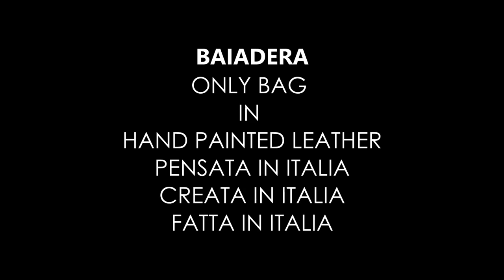KHÔNG THỂ TIN ĐƯỢC NGƯỜI Ý CÓ THỂ LÀM ĐIỀU NÀY?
Nếu đã quá quen mắt với những chiếc túi in hình công nghiệp hiện đại đang được bày bán tràn lan trên thị trường, bạn sẽ phải kinh ngạc khi chiêm ngưỡng quy trình vẽ tay thủ công trên da thuộc thảo mộc được thực hiện bởi những họa sĩ tài năng người Ý thuộc thương hiệu Baiadera. Đây cũng là thương hiệu duy nhất trên thế giới sử dụng công nghệ này để chế tác ra những sản phẩm đồ da độc đáo, có một-không-hai trên thị trường. ✨

Vậy quy trình sản xuất một chiếc túi da thật được vẽ tay thủ công sẽ như thế nào? Hãy theo dõi ngay video dưới đây nhé!

Hệ thống bán lẻ túi xách và thời trang Ý - EFORA